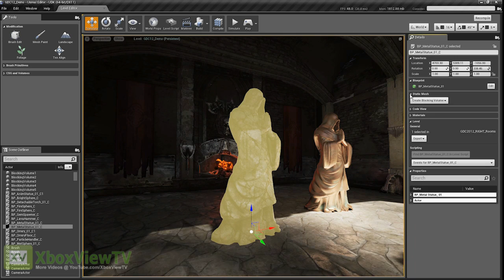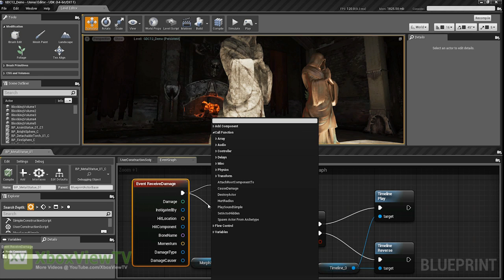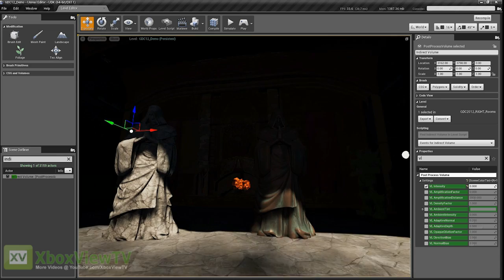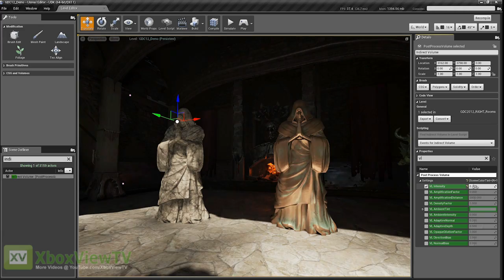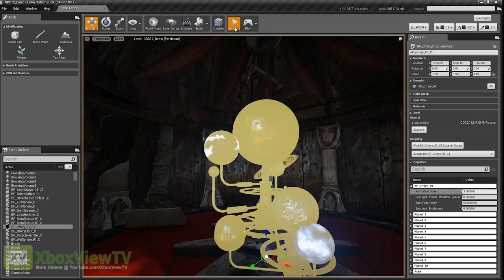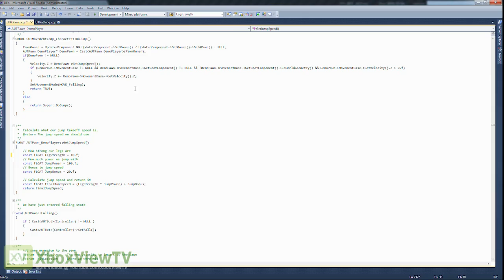Unreal Engine 4 - E3 2012 Features Walkthrough | HD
E3 2012: Check out all of the latest technology to be featured in the Unreal Engine 4 with a walkthrough from E3 2012.

ABOUT THIS TECH
The most world-class game engine to date, Unreal Engine 4 gives you the power to do more than ever before. Unreal Engine 4's architecture offers fully dynamic lighting features, cutting down on development time and ensuring less iteration on creative ideas.

Artists and designers can bring their creative visions to life directly in game without programmer assistance via the new Unreal Kismet. This offers programmers the freedom to focus on core gameplay features and sophisticated systems. With significant new visual features, Unreal Engine 4 enables you to achieve high-end visuals, while remaining both scalable and accessible to make games for low-spec PCs.

GENRE: Tech
RELEASE DATE(S):
+ (US): n/a
+ (EU): n/a
PLATFORM: Xbox 360
ALSO ON: PS3, PC, Mobile Phones, Tablets

PUBLISHER: Epic Games
DEVELOPER: Epic Games
ESRB: RP for Rating Pending